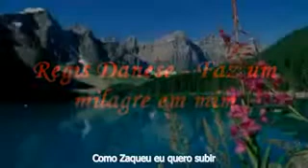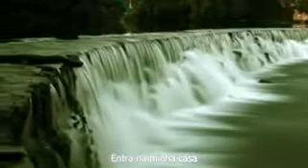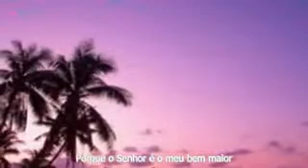Faz um milagre em mim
Entra na Minha casa, Entra na Minha Vida, Faz um milagre em mim